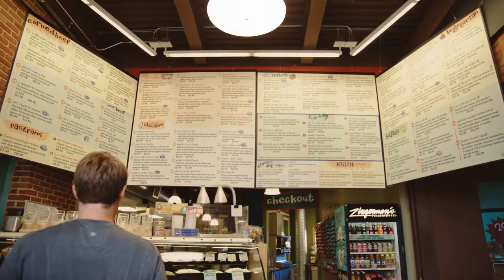UPS delivers for Zingerman's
Our partners at UPS help us deliver thousands of delicious packages to our friends all over the U.S. each day. Check out this short film they made!